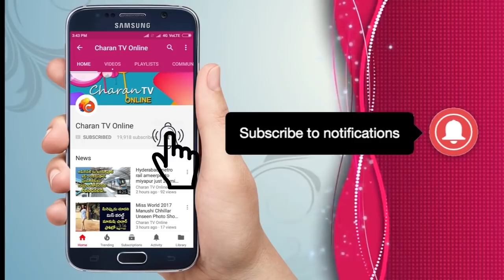ఏమి చేయాలి వీళ్ళను | Vishnu Nagireddy About Pawan kalyan Fake Fans - Charan tv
Vishnu Nagireddy About Pawan kalyan Fake Fans.